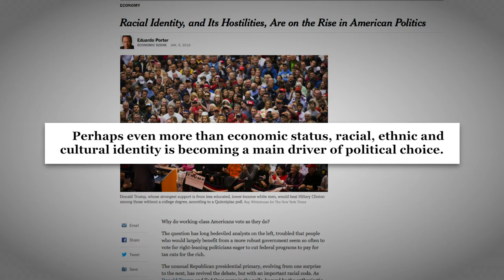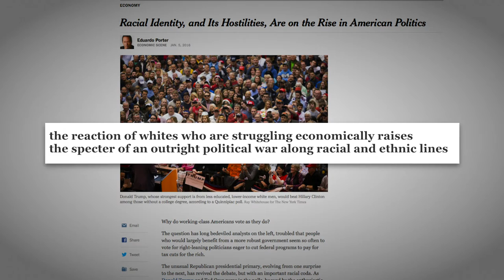America's Economic Scene with Eduardo Porter | Bob Herbert's Op-Ed.TV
In recent years, the U.S. has been experiencing extreme wealth and income disparities that are warping the very idea of America as an egalitarian society.

No one writes about the reality of inequality better than guest, Eduardo Porter, the insightful journalist who writes the Economic Scene column for The New York Times. Mr. Porter joins Bob Herbert to discuss the broadening wealth gap in America, and how it is playing out in the 2016 presidential election.

(Taped 03-01-16)